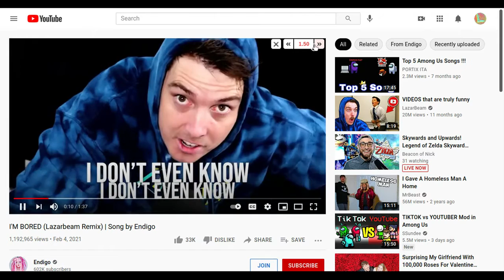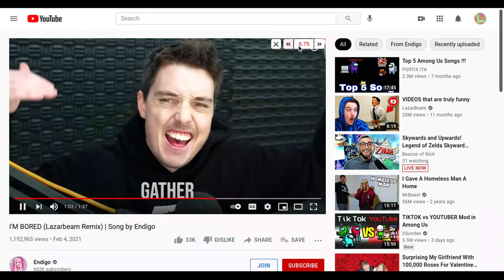Im Bored Lazerbeam try not to laugh